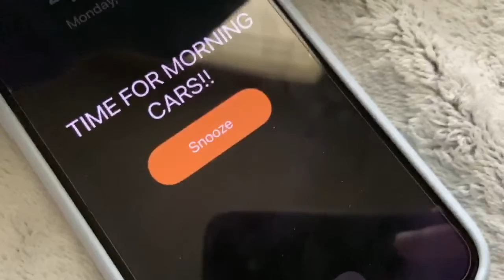CARs morning routine